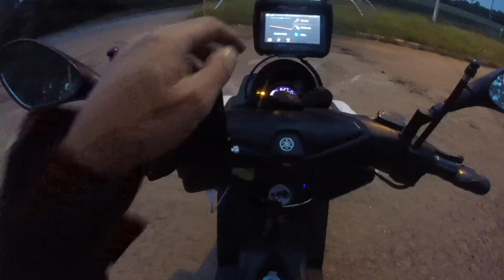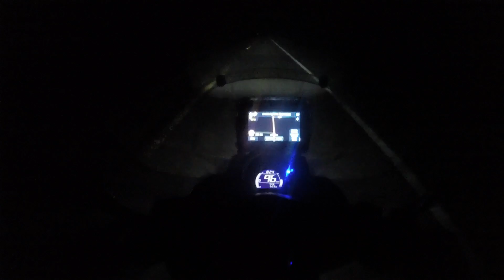DO ATLÂNTICO AO PACÍFICO DE SCOOTER T01 EP13 - 2º dia 932 km 12:40 de viagem | Floripa - Alegrete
MOSTRE QUE VOCÊ É UM APOIADOR DO CANAL E CONTRIBUA ATRAVÉS DO LINK NO APOIA-SE

Ou através do PIX com qualquer valor para compra de equipamentos melhores, acessórios para testes, viagens e iron butt.

Siga o Scooter Experience no instagram. @scooterexperienceoficial.

O canal Scooter Experience é um apoiador da Solpra - Sociedade Lagunense de Proteção aos Animais.
Qualquer valor mensal será muito bem vindo pois eles vivem de doações - Bando do Brasil Ag. 0345-x - CC - 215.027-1 - CNPJ - 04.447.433/0001-40

Saiba mais sobre a Solpra.

A SOLPRA é uma entidade da cidade de Laguna/SC que se propõe, desde 2011 quando foi criada, a amenizar o sofrimento dos animais abandonados. Sobrevive graças ao incansável trabalho de simpatizantes da causa animal, com muito esforço, pois seus recursos são escassos, provenientes de doações, rifas, brechó e venda de seus produtos. Os custos deste trabalho são muito altos, principalmente com as clínicas veterinárias que atendem os animais resgatados, vítimas de atropelamento e doentes, e com castrações, além de gastos com medicamentos e rações. Hoje a SOLPRA tem uma dívida de 15 mil reais e precisa muito de sua ajuda.

Facebook: Kika Solpra - Laguna - SC

# Toda semana tem vídeos novos falando de scooter